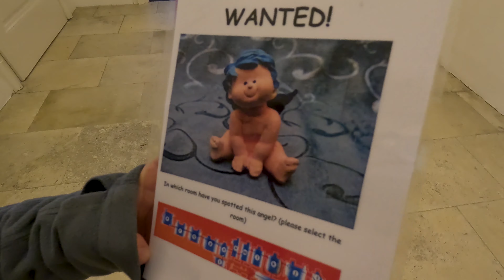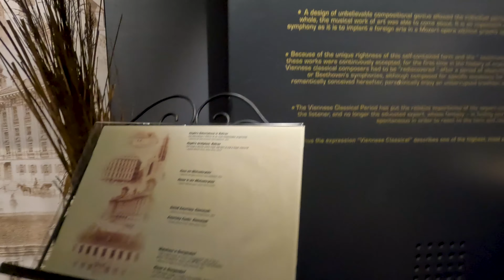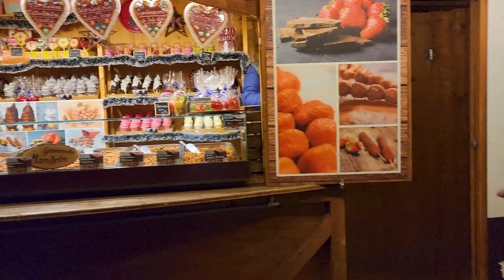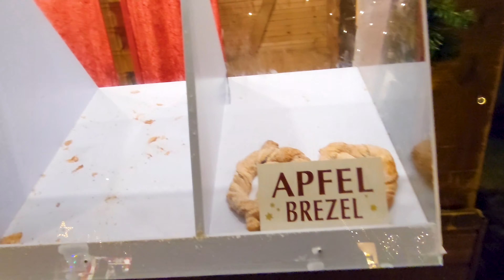Our Family Gap Year - Episode 12 - Vienna, Austria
Episode 12 of our family's 12 month gap year.

In this video we spent 5 days in Vienna.